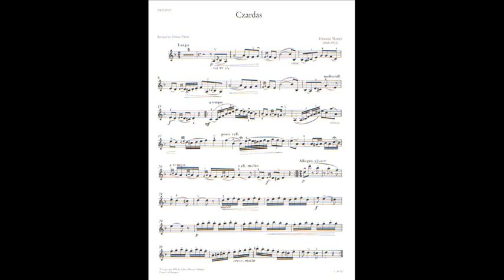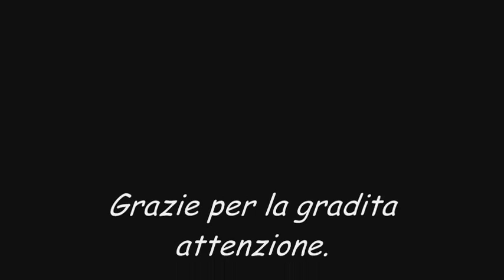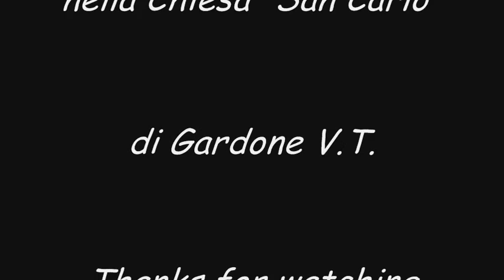Mandolin Orchestra "Il Plettro" - V. Monti "Czardas"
Orchestra di mandolini e chitarre "Il Plettro" di Gardone Val Trompia (Brescia), Italy, diretta dal maestro Alberto Bugatti.
Brano registrato nella chiesa di "San Carlo" di Gardone V.T.
Mandolino solista: Matteo Peli
Il brano è stato arrangiato da Giuseppe Anedda.